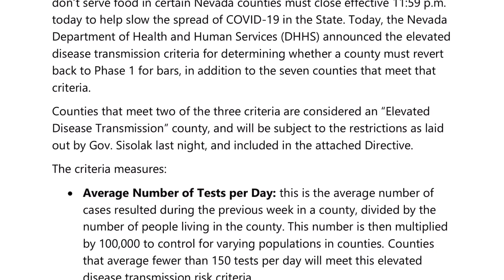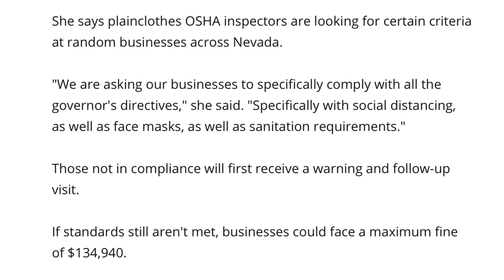Mayor Litman’s update for July 13